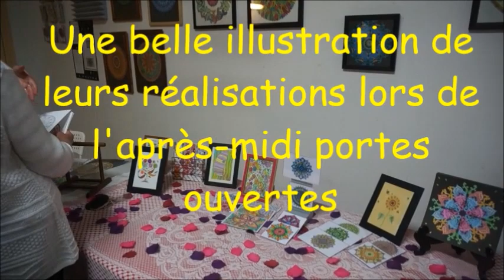porte ouv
Portes ouvertes à l'ARILS